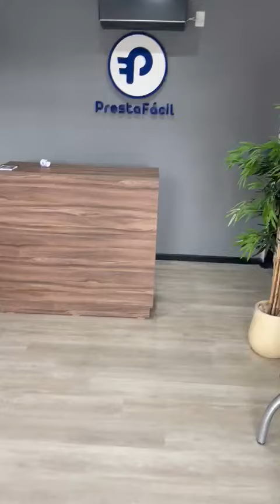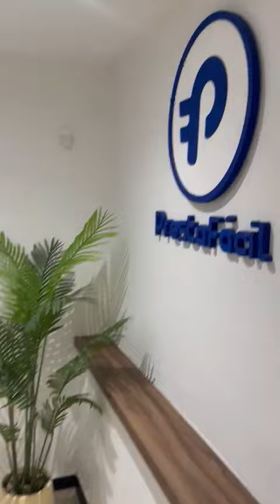Local en alquiler, frente Plaza Godoy Cruz